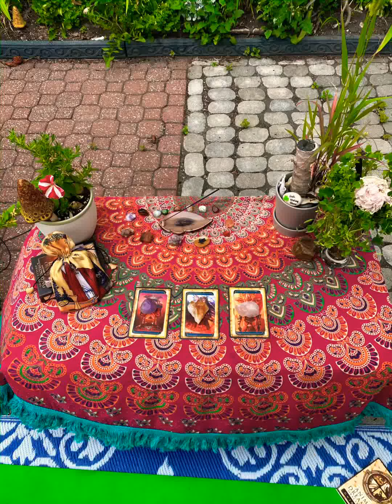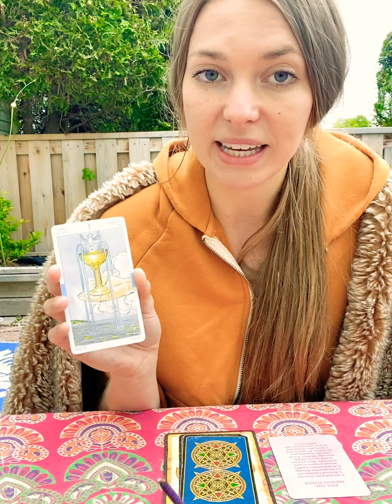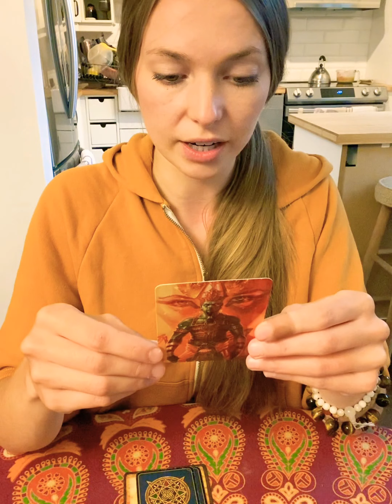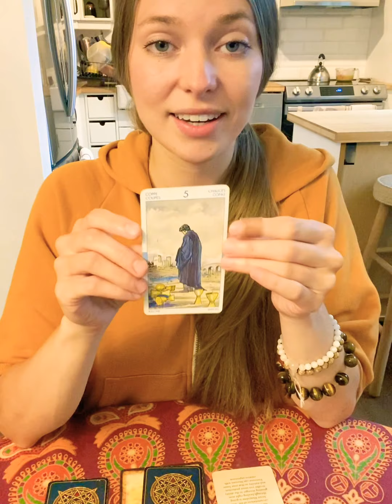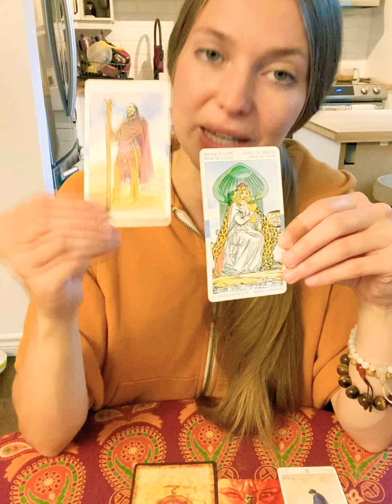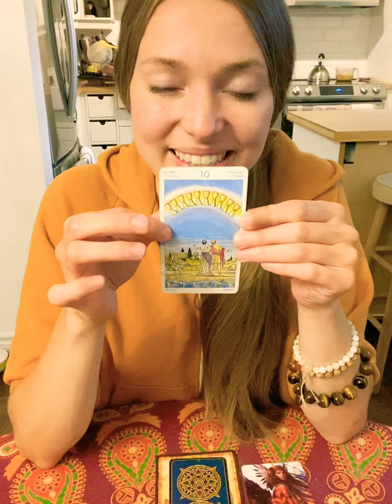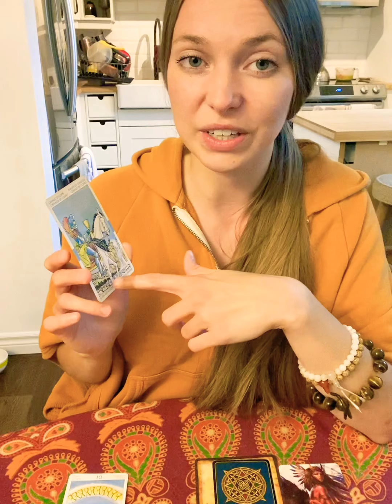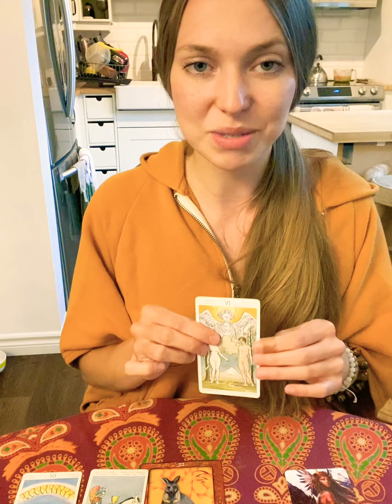July Moon Series: Pick a Card Energy Reading for the New Moon in Cancer 🌚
This energy reading was created to more deeply understand the energy we are working with during the time of the Cancer New Moon. However, this is also a timeless reading. So whenever it is that your find this video, it is the time you were meant to hear these messages. Cancer is ruled by the water element. The water element represents the sacral chakra. Activate your sacral chakra by imagining vibrant orange light spinning in a clockwise direction at the level of your sacrum (between your tail bone and your belly button). Allow yourself to be flexible in your mind, brining then flexibility to your body. Go with the flow, trust, surrender and be. All is working out just as it’s meant to. ✨